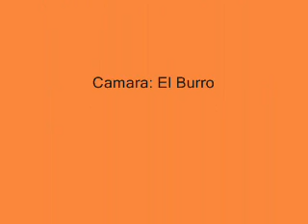C. D. Aguila - El Salvador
Entrada del equipo al campo... celebracion. Aguila Vs Alianza